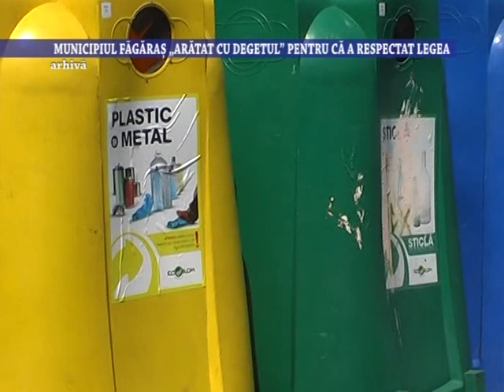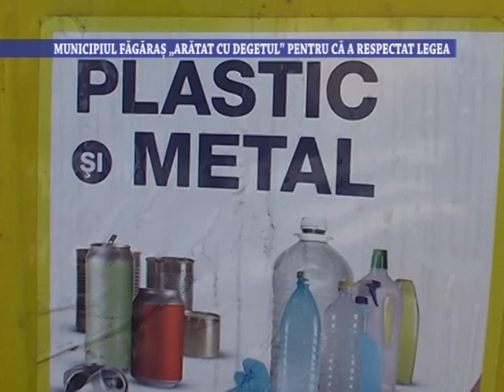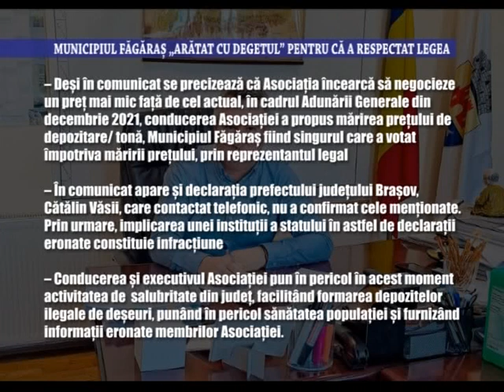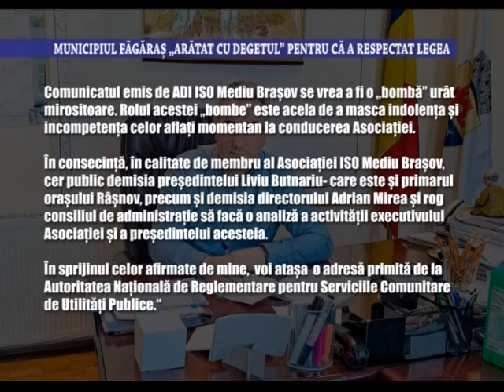Municipiul Făgăraș „arătat cu degetul" pentru că a respectat legea - 30 martie 2023